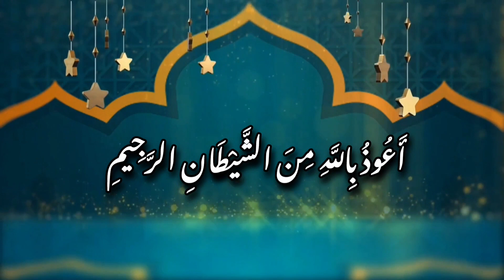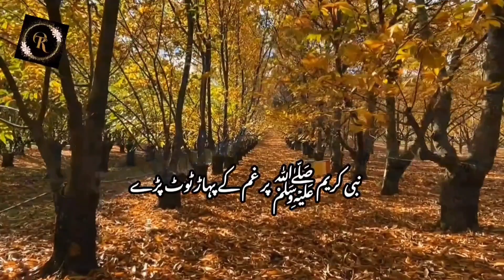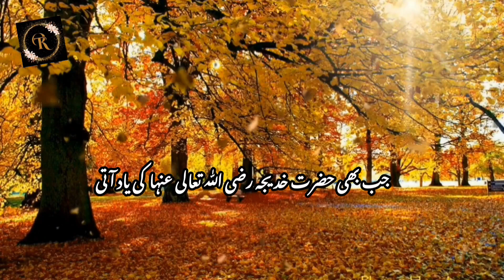Aam_ul_Huzn| " The Year Of Sorrow" | عام الحزن | WAQIA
amul huzn
am ul huzn
aam ul huzn
aamulhuzn
aamul huzn
aamul huzn year
aam ul huzn waqia
what is am ul huzn
aam ul huzn in urdu
aam ul huzn hadees
aamul huzn in urdu
aamul huzan
aam ul huzan
aam ul huzn of sorrow
aam ul huzzan
aam ul huzn nabvi year
aam ul huzn hijri date
aam ul huzan year
aam ul huzn meaning in urdu

The Year of Sorrow (Aam-ul-Huzn) is an Islamic term
for a Hijri year that coincided with 619[1] or 623[2] CE.
It is called so since both Abu Talib and Hazrat Khadijah tul kubra
Islamic prophet Muhammad's uncle and first wife,
respectively-died that year
for more wagiat